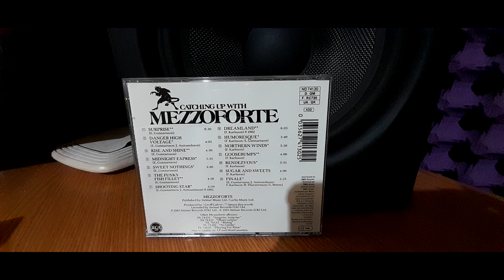Mezzoforte - Album - Catching up with Mezzoforte (1983) - Track 13 - Sugar And Sweets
Soulgate Studio Mastering